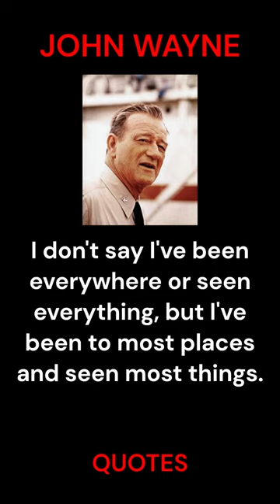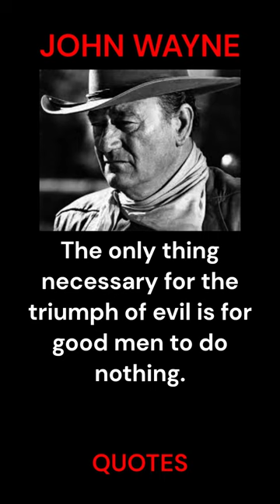John Wayne Quotes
I stick my neck out for nobody / I never trust a man that doesn't drink. Watch for more John Wayne quotes ;-)

Marion Robert Morrison (May 26, 1907 – June 11, 1979), known professionally as John Wayne and nicknamed The Duke or Duke Wayne, was an American actor who became a popular icon through his starring roles in films made during Hollywood's Golden Age, especially in Western and war movies. His career flourished from the silent era of the 1920s through the American New Wave, as he appeared in a total of 179 film and television productions. He was among the top box-office draws for three decades, and he appeared with many other important Hollywood stars of his era. In 1999, the American Film Institute selected Wayne as one of the greatest male stars of classic American cinema.

Wayne was born in Winterset, Iowa, but grew up in Southern California. After losing his football scholarship to the University of Southern California from a bodysurfing accident, he began working for the Fox Film Corporation. He appeared mostly in small parts, but his first leading role came in Raoul Walsh's Western The Big Trail (1930), an early widescreen film epic that was a box-office failure. He played leading roles in numerous B movies during the 1930s, most of them also Westerns, without becoming a major name. John Ford's Stagecoach (1939) made Wayne a mainstream star, and he starred in 142 motion pictures altogether. According to one biographer, "John Wayne personified for millions the nation's frontier heritage."

Wayne's other roles in Westerns include a cattleman driving his herd on the Chisholm Trail in Red River (1948), a Civil War veteran whose niece is abducted by a tribe of Comanches in The Searchers (1956), a troubled rancher competing with a lawyer (James Stewart) for a woman's hand in The Man Who Shot Liberty Valance (1962), and a cantankerous one-eyed marshal in True Grit (1969), for which he received the Academy Award for Best Actor. He is also remembered for his roles in The Quiet Man (1952) with Maureen O'Hara, Rio Bravo (1959) with Dean Martin, and The Longest Day (1962). In his final screen performance, he starred as an aging gunfighter battling cancer in The Shootist (1976). He made his last public appearance at the Academy Awards ceremony on April 9, 1979, and died of stomach cancer two months later. He was posthumously awarded the Presidential Medal of Freedom, the highest civilian honor of the United States.

Thanks ;-)